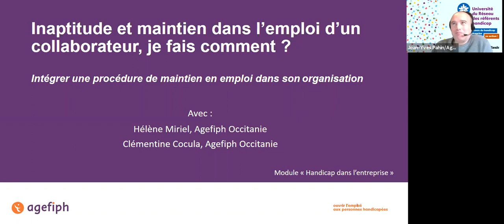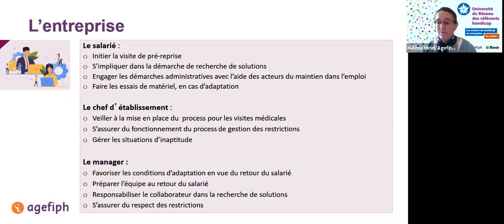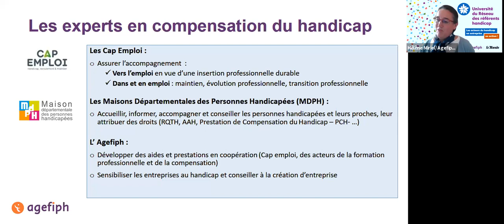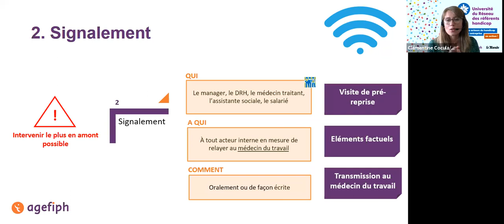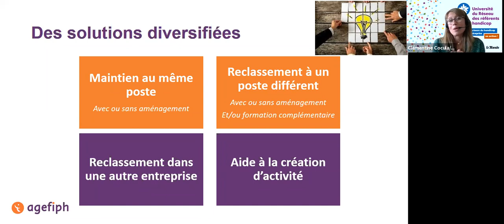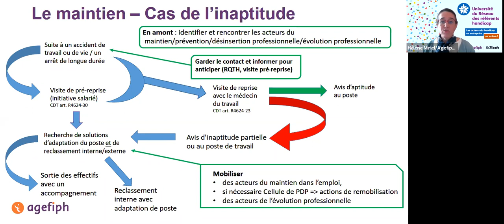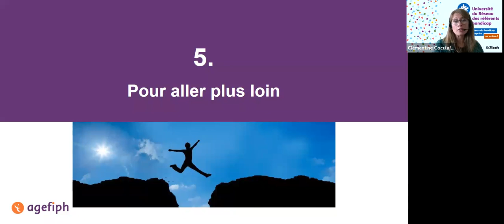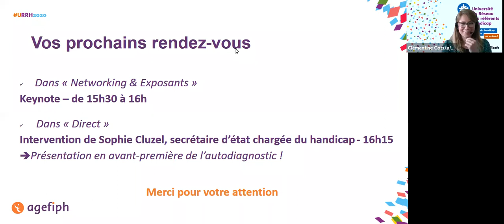URRH2021 MAP Inaptitude et maintien dans l'emploi d'un collaborateur, je fais comment ?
Passez à la pratique et adoptez les bons réflexes pour maintenir dans l'emploi un salarié menacé d'inaptitude.